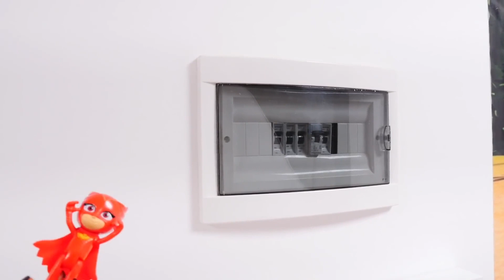PJ Maskeliler taş yıyorlar ve Gece Ninjaları ile uğraşıyorlar. Pijamaskeliler Türkçe.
Pijamaskeliler Türkçe. Pijamaskeliler hıç sıkılmıyorlar. Kedi Çocuk fırından ekmek getirdi, ama taşa benziyordu. Olamaz, kesin Romeo’nun işi. Neyse, onu çözdük. Pijamaskeliler uyurken Gece Ninjaları su borusunu kesip kaçtılar. Sabah olunca Kedi Çocuk suyun içinde uyanıyor... çatı su akıtıyor! Bakalım, şimdi neler olacak!

Kanalımızda eğlence hat safhada. Tüm Süper Kahramanlar, Transformers, Pijamaskeliler, araba yarışları ve savaş oyunları burada! Bizimle çok eğleneceksiniz. Harika videolar bizi bekliyor.